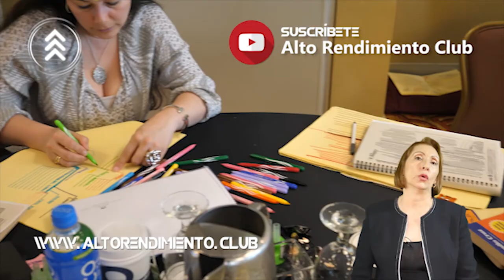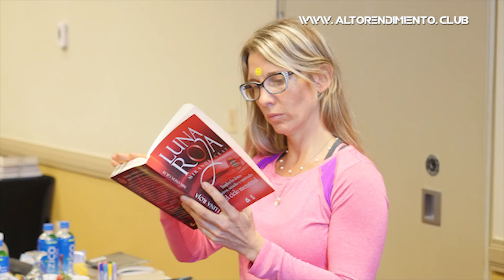Testimonios Miami - "Este programa puede cambiar muchas vidas"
Testimonios Miami Noviembre 2017

Pablo cabrera "Este programa puede cambiar muchas vidas"

Experiencia absolutamente inolvidable con un grupo maravilloso y sorprendente que elevó los estándares de los Lectores de Alto Rendimiento. Compromiso Total!!!

Ingrid: tengo que pertenecer a ese grupo extraordinario..